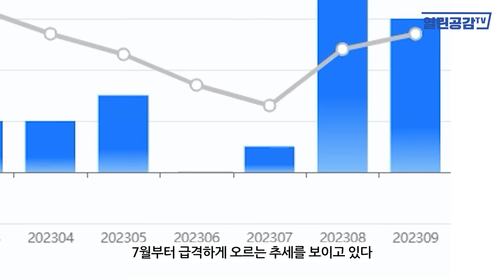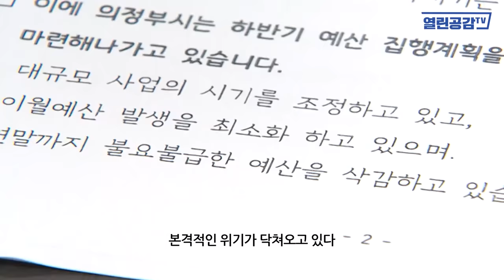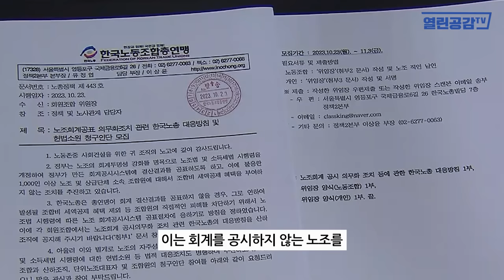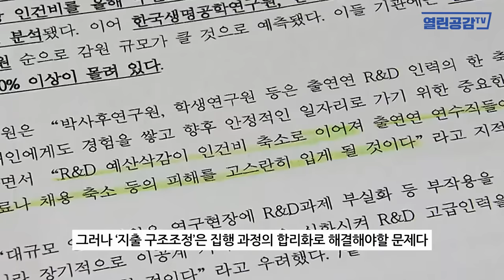[열린이슈] 윤석열, ‘허언’ 막던지기 국회 시정연설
◼ 열린공감TV 정기후원 및 변호사비 후원 계좌 : 국민은행 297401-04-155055